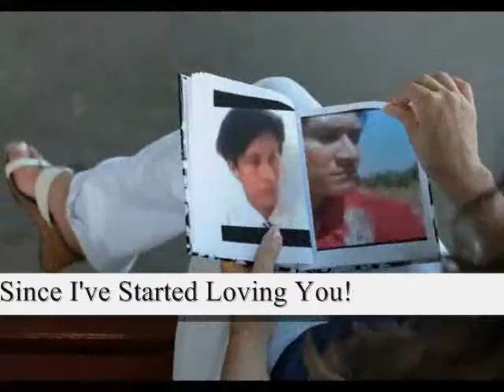You can call me your husband , - Miftachul Wachyudi (Yudee)